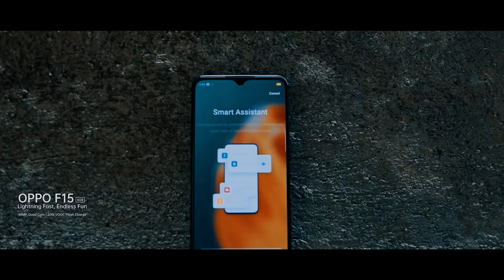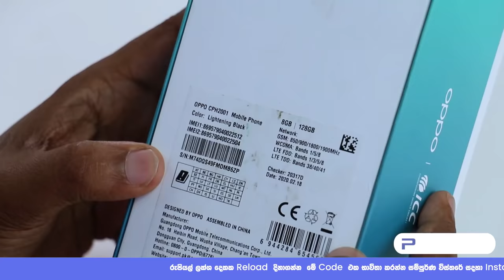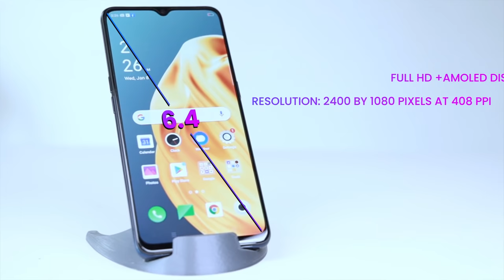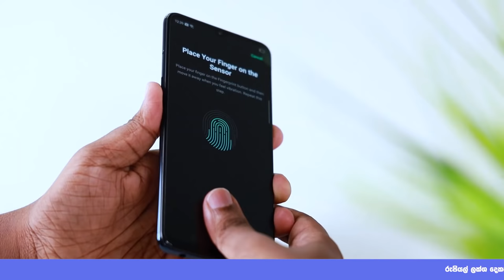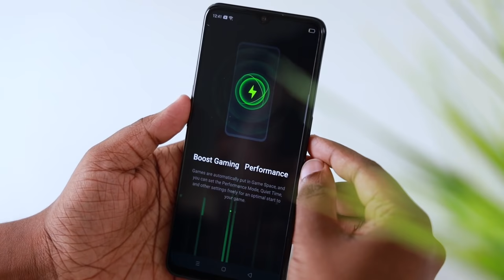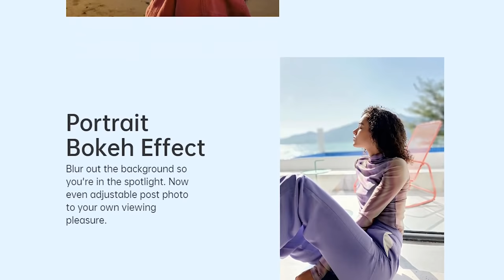OPPO F15 in Sri Lanka